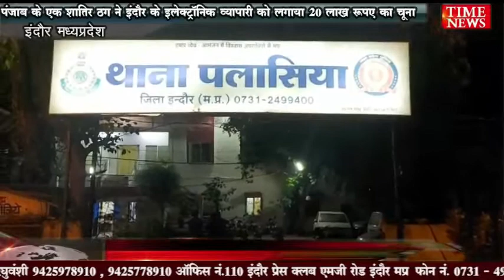पंजाब के ठग ने इंदौर के इलेक्ट्रॉनिक व्यापारी को लगाया 20 लाख रुपए का चूना